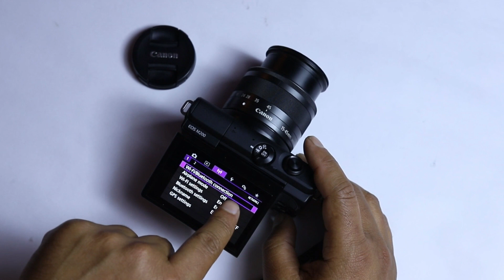Canon EOS M200 Review | Hands on Photos and Videos | हिंदी में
Dear Friends! In this video, I am sharing a hands-on review of Canon's new small but powerful mirrorless EOS M200. This camera is small in size but full of features which is very useful for social media users. At the end of the video, you can see photos and videos which I have taken in the last few weeks.
दोस्तों इस वीडियो में हम शेयर कर रहे हैं कैनन के नए और कॉम्पैक्ट मिररलेस EOS M200  के बारे में | ये कैमरा भले ही दिखने में छोटा है लेकिन फीचर से पैक ये कैमरा सोशल मीडिया यूजर (यूटूबर, ब्लॉगर और सोशल मीडिया एंथुजियास्ट) के लिए बेस्ट बजट विकल्प हो सकता है | इस वीडियो में मेने इसके स्पेक्स के साथ साथ कुछ टेस्ट फोटोज और वीडियोस भी डाले हैं |
आप मुझे इंस्टाग्राम पर भी फॉलो कर सकते हैं | मेरा इंस्टाग्राम ID है

Canon EOS M200 with 15-45mm kit lens
Canon EOS M200 with double zoom kit

My Camera Gears:
Canon EOS 6D Mark II Camera
Canon EF 50mm 1.8 Lens
Canon EF 24-105mm f4 Lens
Canon EF 16-35mm F4 Lens
Sigma art 35mm 1.4 Lens
Godox V860 II Flash
Godox TT520 II Manual flash
Godox portable diffuser softbox
Godox Octo Softbox 80cm
Manfrotto Pixi
Benro iTrip IT25 Aluminium Tripod Kit
Camera Remote
Moza Mini Gimbal
Aperture Video Light
Osaka Video Light
Boya BYM1 Wired Mic